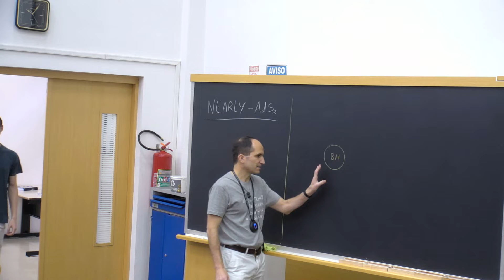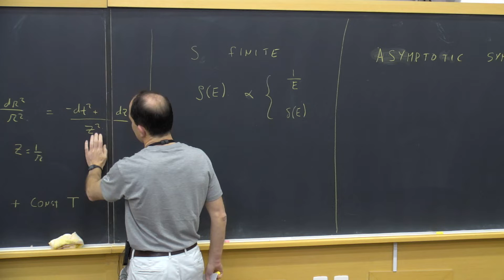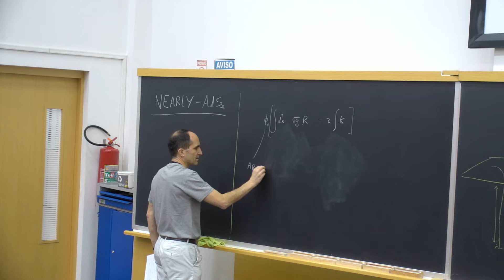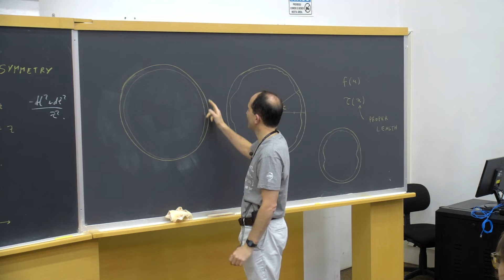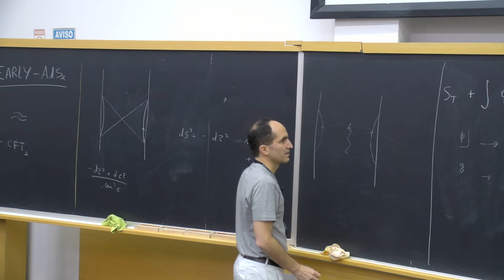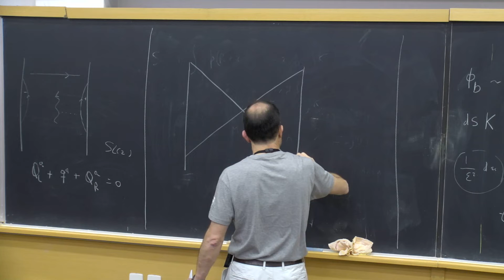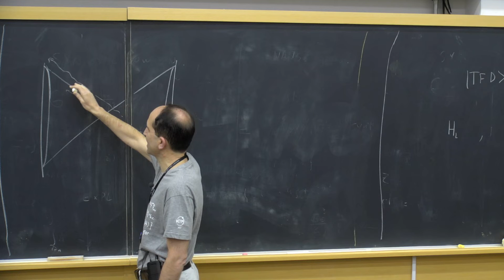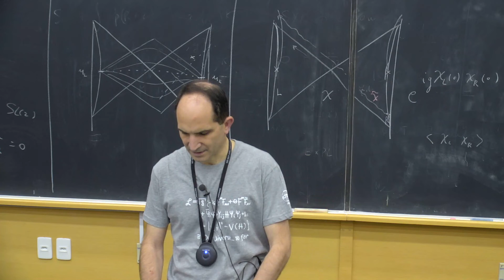Toy models for black holes - Lecture 4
4th Joint Dutch-Brazil School on Theoretical Physics

Speaker:

Juan Maldacena (IAS Princeton, USA)